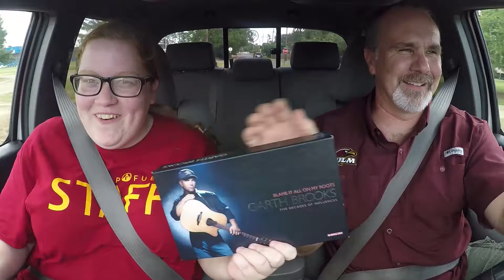Hitch-Hawking Harmonies: Whittney Plunkett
A weary campus minister turns into a musical uber driver for his lazy college students.

In this episode, Whittney Plunkett needs a cold pick-me-up after a long week of writing essays.